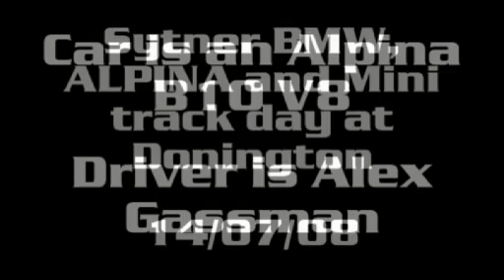Donington Sytner Track Day Alpina B10 V8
to attend a track day at Donington Park organised by Sytner Nottingham for Alpina / BMW / Mini owners. It was a very good day, lots of very interesting cars there including two new Alpina B5S' and Alpina B3/D3 Bi-Turbos.

The car in the video is an E39 Alpina B10 V8, 347bhp, driven by Alex Gassman who is 16 years old. The brakes were getting a bit soft towards the end of the video.

Add &fmt=18 to the end of the video URL and hit enter for a higer resolution version.